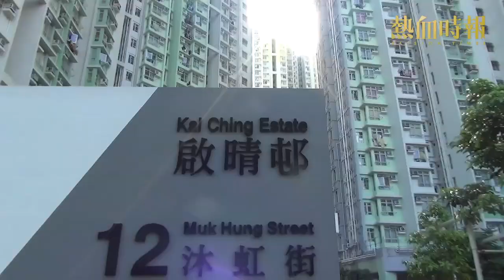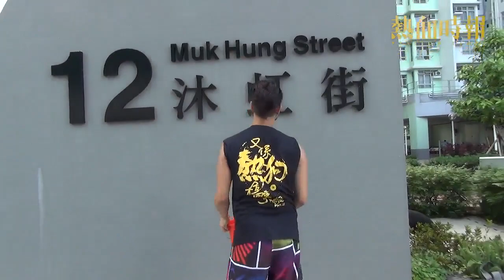【2015-07-14 班長發起「水桶挑戰」 向689張炳良陳肇始挑機】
眼見一眾高官口口聲聲話含鉛量超標食水無即時危險，本台節目主持班長親赴受鉛水及退伍軍人症影響的啟晴邨，發起「水桶挑戰」，即場飲水及淋水，向特首梁振英、運輸及房屋局局長張炳良及食物及衞生局副局長陳肇始挑機。

接受挑戰三大辦法：

1.下台

2.去飲啖水、沖個涼

3.去飲啖水、沖個涼之後再落台

打倒共產黨！